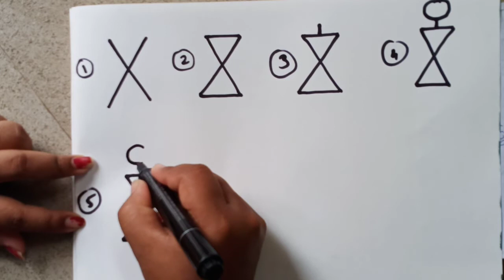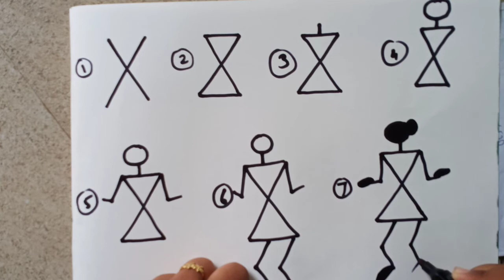How to draw and paint warli art for beginners/basic stick figure for warli/warli art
warliart basicwarliart warliartforkids warli artforbeginners#warli#art#thokachukkaarts

How to draw warli art and paint for beginners,BASIC stick figure of warli from thoka chukka Art's.